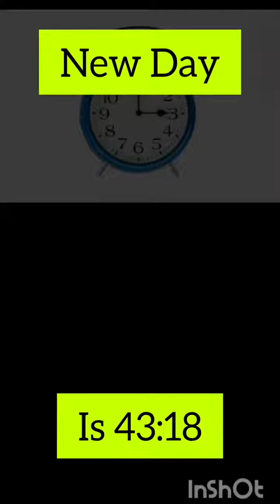Prophetic Word -Time For A New Start. Start of A New Season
Prophetic Word - Time For A New Start - Start of A New Season propheticword based on Isaiah 43: 18-19 and Isaiah 65:8-10 vs 13-25

Create your own Koji profile! Tap this link to sign up

If this word has blessed you and you want to give, please do that through;
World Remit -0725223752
Till No: 9776301

Watch the following videos for other life transforming prophetic words
bondage,prophetic word and bondage woman

This video is for educational and entertainment purposes only. There is no guarantee that you will earn any money using the techniques and ideas mentioned in this video. Your level of success in attaining the results claimed in this video will require hard work, experience, and knowledge. I have taken reasonable steps to ensure that the information on this video is accurate, but I cannot represent that the website(s) mentioned in this video are free from errors. My content is based on my personal knowledge, research, and personal experience. Always do your research before signing up on these platforms or making any commitments/decisions.

Equipment Used In This Video:
Camera: Logitech C920x HD Pro Webcam
Tripod: Flexible Tripod Stand
Tripod: Altura – Mini Pistol Grip Tripod V.2 (For DSLR Camera)

Love
Sylvia